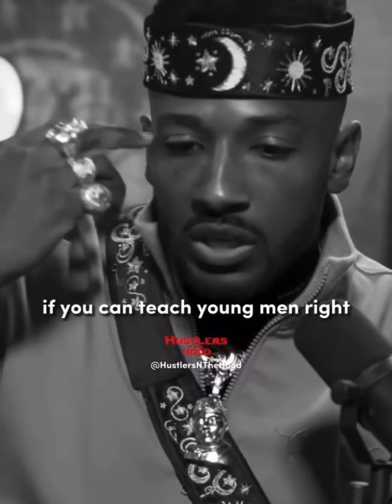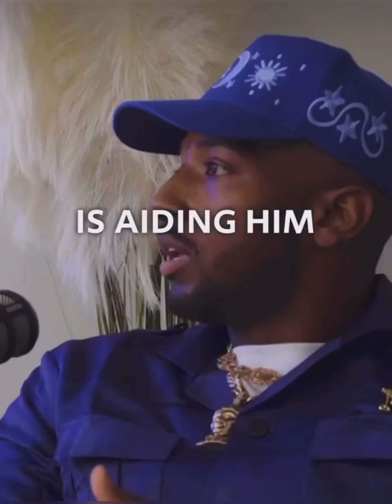19Keys Most Impactful Advice You Must Hear To Change Your Life Now‼️**MUST WATCH**(Check Comments💰)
🎼Triller: Keymilitant
🎮Psn: Keymilitant

- [x] CREDIT⛹🏽‍♂️🌟💕

SELF💙

💚CREDIT STRONG

🌱SEEDFI

💜LOQBOX

GROW CREDIT🤍

TOMO CREDIT💚

X1🤍

🤍💚KIKOFF

EXTRA🖤

- [x] STOCKS📈

BITMART🖤

INVITE LINK

ROBINHOOD💚

WEBULL💙

COINBASE💙

GEMINI🤍

ACORNS💚

CELSIUS WALLET🧡

OTIS🖤

TD AMERATRADE💚

- [x] 💰

GOOGLE PAY❤️💚

- [x] 🧳

KRAKEN💜

LEDGER 🤍

- [x] 📲

OFFER UP💚

MERCARI💜

DEPOP❤️